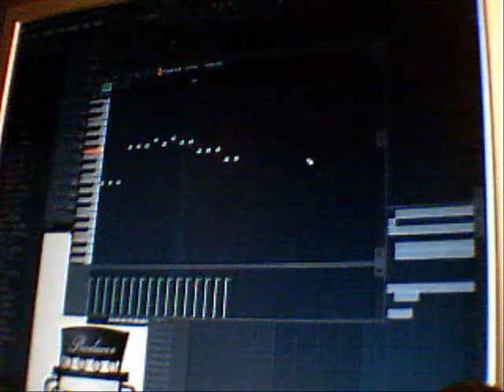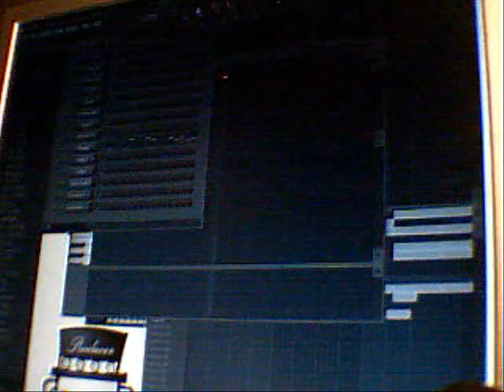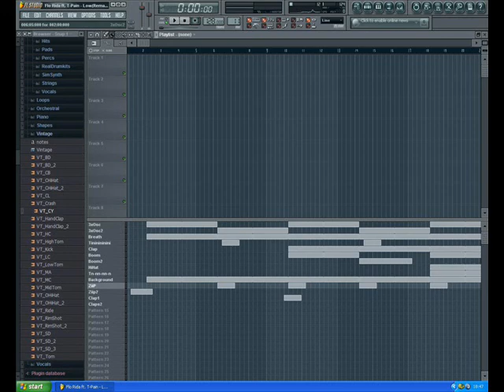Flo Rida ft. T-Pain - Low (Remake By GIMI) Step up OST